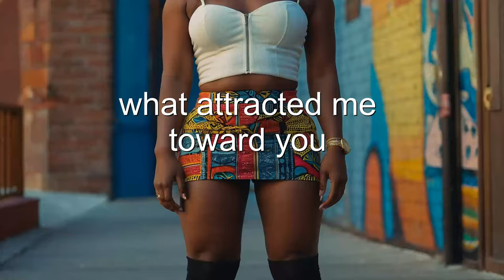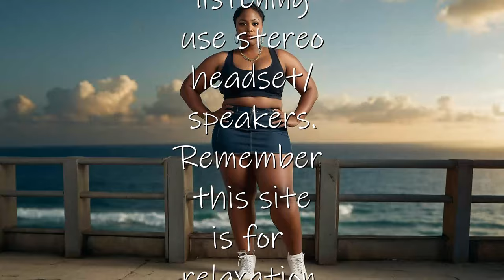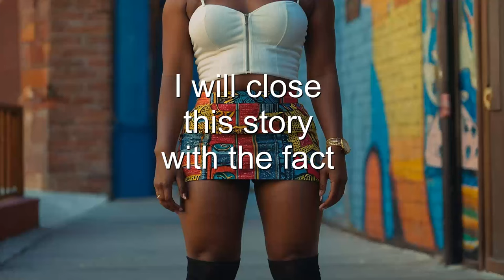Thighs in a Skirt (inspired by Tango.live very own "Azurah")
Thighs in a Skirt (inspired by Tango.live very own "Azurah") Azurah is a performer on Tango.live. Showcasing her here is to get more to see what I see, sexiest thighs on the net. No only is she sexy, she is also very intelligent.